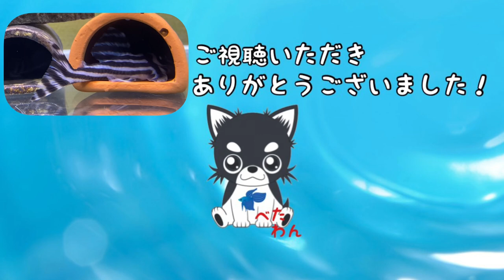【初心者金魚飼育#3】普段の水換えの様子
プラ船で飼育している宇野らんちゅうの普段の水換えの様子を動画にしました。

DOVA-SYNDROME OFFICIAL YouTube CHANNEL
フリーBGM「ひよこさん」／作（編）曲 ： ゆうきわたる
フリーBGM「ローファイ部の日常」／作（編）曲 ： ネコト
フリーBGM「わたあめの空」／作（編）曲 ： いまたく

フリーBGM「クッキングタイム！！」／作（編）曲 ： クラウンジ
フリーBGM「御乱心」／作（編）曲 ： 稿屋 隆

チワワフリーイラスト:コハクさん